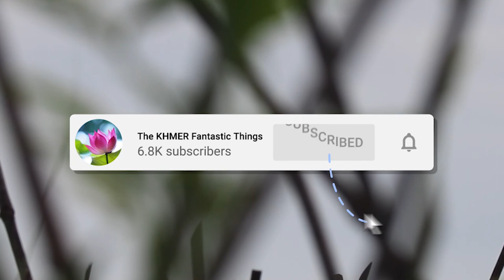Primitive Survival Cooking Skill of The Rural Life (Summary)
Rural Life TV
Shows the real life in the countryside. Villagers work to find food for daily consumption, such as finding vegetables, fruits, fish, crabs, snails, shells and all kinds of animals that can be cooked .